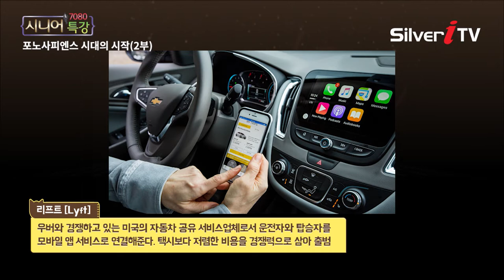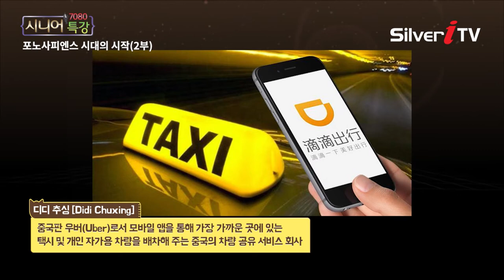전년대비 3배 넘는 매출을 기록한 미국 스타트업 기업 리프트(lyft)의 비결 [시니어특강,실버아이TV]